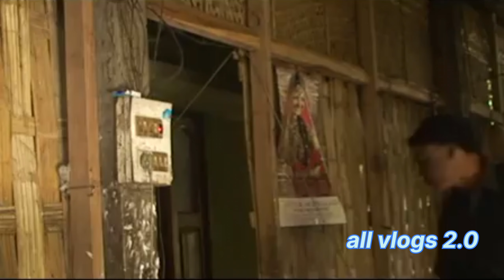LÈNÈ__ASIN MISING FILM OLD MRINAL DOLEY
life in assam vlog
missing cover video
asssames.new song 2024
notun missing song
mising new song old
new missing video
assamese eating vlog
mising new song 2023
assamese old movie
assamese funny tiktok
mousam gogoi missing song
new assamese movie trailer
missing cover video
asssames.new song 2024
notun missing song
new missing video
assamese eating vlog
assamese old movie
assamese funny tiktok
missing cover video
asssames.new song 2024
notun missing song
new missing video
assamese eating vlog
assamese old movie
assamese funny tiktok
missing cover video
asssames.new song 2024
notun missing song
new missing video
assamese eating vlog
assamese old movie
assamese funny tiktok
missing cover video
asssames.new song 2024
notun missing song
new missing video
assamese eating vlog
assamese old movie
assamese funny tiktok
missing cover video
asssames.new song 2024
notun missing song
new missing video
assamese eating vlog
assamese old movie
assamese funny tiktok
missing cover video
asssames.new song 2024
notun missing song
new missing video
assamese eating vlog
assamese old movie
assamese funny tiktok
missing cover video
asssames.new song 2024
notun missing song
new missing video
assamese eating vlog
assamese old movie
assamese funny tiktok
new assamese movie trailerlife in assam vlog
missing cover video
asssames.new song 2024
notun missing song
new missing video
assamese eating vlog
assamese old movie
assamese funny tiktok
missing cover video
asssames.new song 2024
notun missing song
new missing video
assamese eating vlog
assamese old movie
assamese funny tiktok